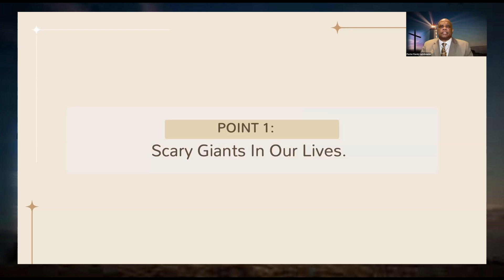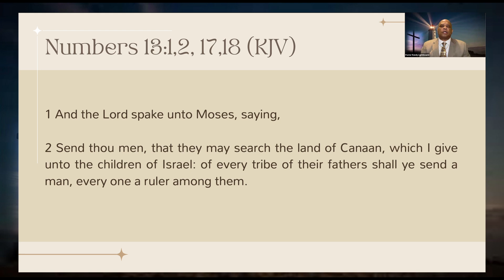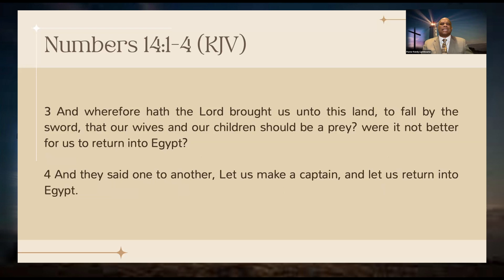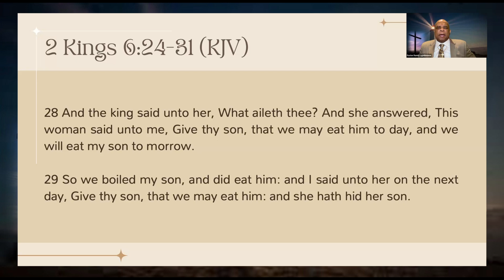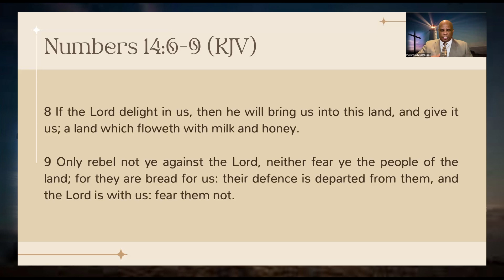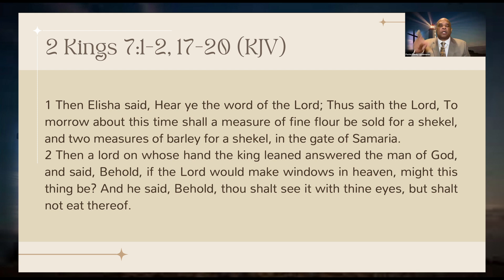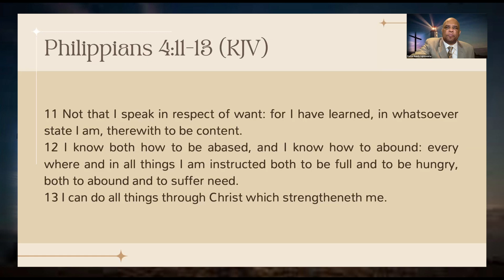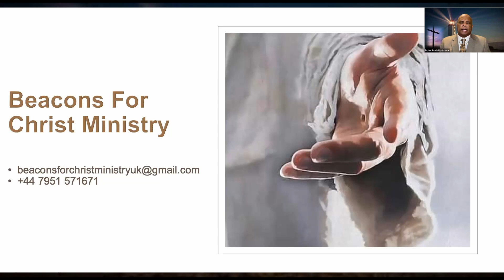DEALING WITH THE GIANTS IN OUR LIVES (CONFIDENCE) - Numbers 13- July 7, 2024 - Pastor Randy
DEALING WITH THE GIANTS IN OUR LIVES (CONFIDENCE)  - Numbers 13-   July 7, 2024 - Pastor Randy Lightbourne

BEACONS FOR CHRIST MINISTRY, UK